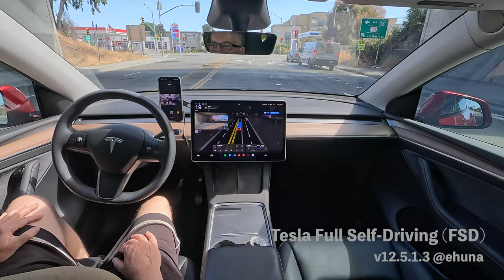Trip to Vet - Tesla FSD 12.5.1.3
In this clip our Model Y takes our dog Beta and I to the vet in Foster City, California - it's a mixture of city and freeway driving, with FSD handling red lights, stop signs, lane changes, pedestrians, merging into slower traffic, and more.  I did not touch the steering wheel, brake, or accelerator - zero interventions!

This was on Tesla supervised Full Self-Driving (FSD) v12.5.1.3

I worked at Tesla from October 2016 to December 2023 as a Sr Staff Applications Engineer and Team Lead in the IT Logistics Department, working on iOS and Android apps for truck drivers, delivery users, service center users and more.

I have been a shareholder of Tesla since 2015 and I currently own Tesla stock. Nothing I say constitutes as investment or financial advice. My thoughts are my own and are not representative of everyone who currently works or has worked at Tesla. If you like this content I would greatly appreciate your likes and shares - Tesla FSD saves lives!

Thank you to @ValueAnalyst1 @WholeMarsBlog @SawyerMerritt @heydave7 @farzyness @herbertong @Kristennetten @imPenny2x @FutureAZA @TeslaBoomerMama @TeslaLarry and many others in the whole Tesla community for the ideas & leadership and for helping accelerate the world's transition to sustainable energy and transportation - you guys rock!

* For more FSD videos, see my "Tesla FSD Supervisors" list
* For more news on Tesla and EVS, see my "EV Positive" list